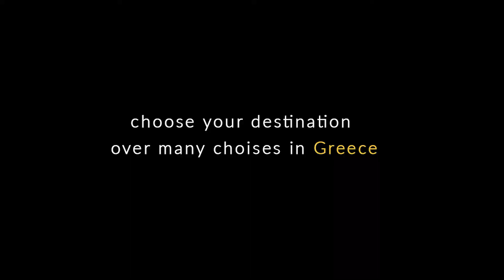Spot | Tripway.gr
Choose a new destination this year, Western Macedonia! Visit tripway.gr and you would be a step closer!